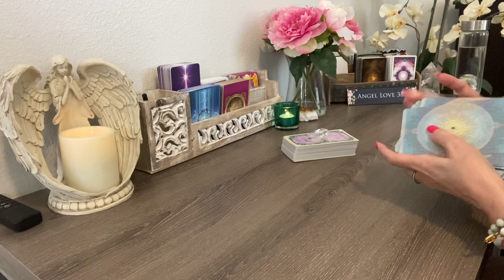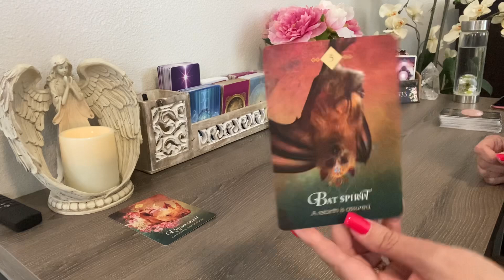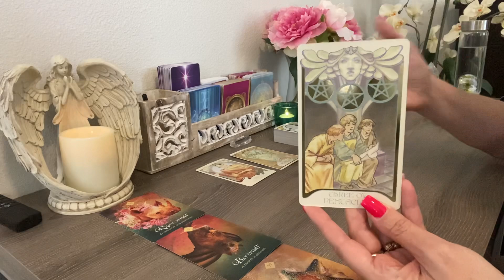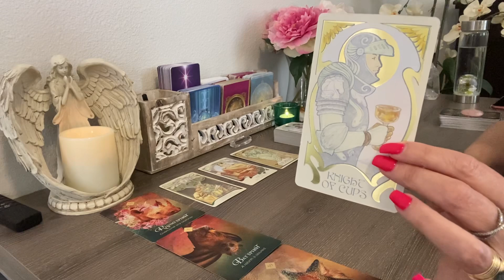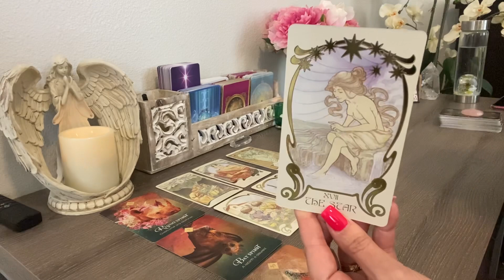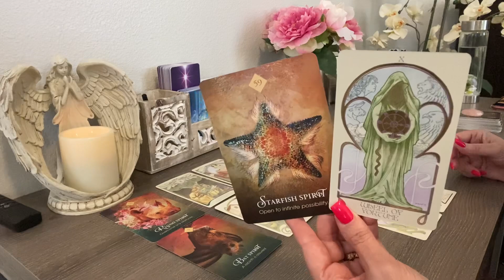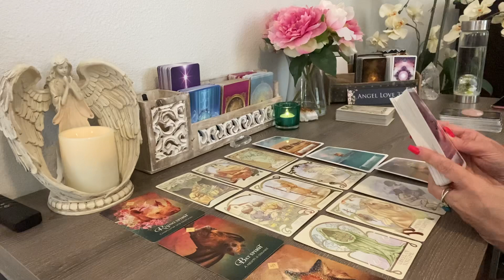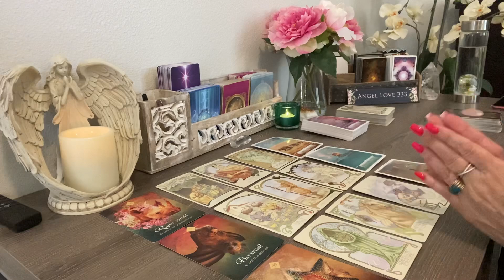Pisces ♓️Seeing things from a different perspective! Week April 26th - May 2nd Tarot #2021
Multiple winners! Next giveaway will be scheduled for the end of April

Attract Positive Energy ~ Radiate Your Aura ~ All Chakra Healing & Balancing